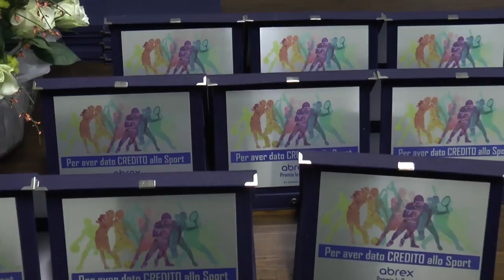Abrex premia lo sport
Si è tenuto presso il complesso Le Naiadi di Pescara l'evento "Dai Credito allo Sport", attraverso cui il circuito di credito commerciale abruzzese ABREX ha voluto dare un riconoscimento alle decine di compagini sportive dilettantistiche iscritte al proprio network.